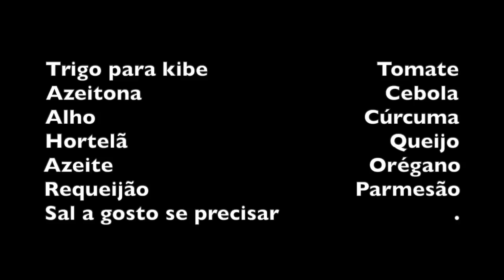O QUIBE DA MINHA PRIMA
INGREDIENTES

Trigo para kibe                           Tomate
Azeitona                                      Cebola Alho                                           Cúrcuma                                      Sal e pimenta a gosto
Hortelã                                         Queijo branco
Azeite                                           Orégano
Requeijão                                     Parmesão

Deixar o trigo de molho por pelo menos uma hora. Enquanto ele absorve água corte as cebolas, tomates,  hortelã, alho e azeitona. Corte o queijo branco em fatias.
Tire a água do trigo espremendo com as mãos e colocando em uma outra vasilha.
Em uma panela grande o suficiente, coloque azeite e doure a cebola e o alho. Em seguida coloque o restante dos temperos e refogue por 10 minutos. Experimente o sal e nesse momento adicione mais se necessário.
Numa forma untada espalhe metade dessa massa e cubra com requeijão. Depois coloque fatias de queijo branco. Por cima espalhe mais uma camada do trigo temperado.
E finalmente polvilhe com parmesão e leve ao forno para derreter o queijo e dar uma queimadinha básica.

Bom Apetite!